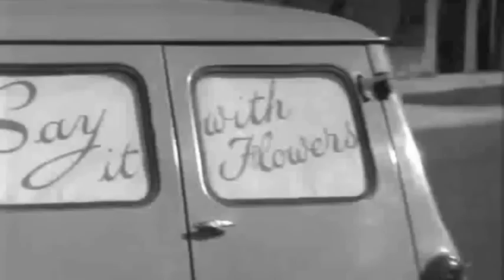Danger Man (1965 Secret Agent) | Say It With Flowers - Intro (Clip 1) Patrick McGoohan Ian Hendry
Danger Man (1965 Secret Agent) | Say It With Flowers

Plot

Written by new writer John Gillies who wrote under the name Jacques Gillies, 'Say it with Flowers' was the 36th fifty-minute episode and the tenth to be made at Shepperton Studios.

Drake poses as an insurance investigator when Hagen, an enemy agent dies in Switzerland. Drake's mission is to ensure that Hagen is really dead going to great lengths to find out whose body was in the coffin, but in doing so endangers the life of undertaker 'Buchler'.

'Say it with Flowers' touches upon the topical issue of plastic surgery, as Drake learns that Hagen isn't dead but has had extensive plastic surgery. At the beginning of the episode we see Wallace leaving for Switzerland for exciting new work prospects, but soon he and his only remaining relative sister Rosemary, are both murdered clearing the way for Hagen to take on Wallace's identity, but can Hagen pull it off?

The episode had the working title 'The Goat' when it was filmed between Thursday 30th September and Wednesday 13th October 1965. By the time the captions had been made, the episodes title had changed to 'Say it with Flowers' the slogan on the flower delivery van which kills Miss Wallace. An alternative title was considered; 'Sometimes a goat strays among us' from Kasser's comments in act one.

Featured in this episode are three actors that later went on to appear in the prisoner; Basil Dignam, Rachel Herbert and Kevin Stoney.

Cast:

John Drake Patrick McGoohan
Wallace / Hagen Ian Hendry
Dr Brajanska John Phillips
Caroline Jemma Hyde
Krummenacher Harold Kasket
Kasser Martin Wyldeck
Meyer William Dexter
Verena Rachel Herbert
Man in Taxi Basil Dignam
Buchler Kevin Stoney
Miss Wallace Gretchen Franklin
Carl Frank Maher
Wilhelm Les White

Written By: Jacques Gillies, Ralph Smart
DIrected By: Peter Yates

Background to Danger Man
Danger Man (titled Secret Agent, Destination Danger and John Drake in non-UK markets) is a British television series that was broadcast between 1960 and 1962, and again between 1964 and 1968. The series featured Patrick McGoohan as secret agent John Drake. Ralph Smart created the programme and wrote many of the scripts. Danger Man was financed by Lew Grade's ITC Entertainment.

Unlike the later James Bond films, Danger Man strove for realism, dramatising credible Cold War tensions. In the second series, Drake is an undercover agent of the British external intelligence agency (called "M9" instead of the actual MI6). As in the earlier series, Drake finds himself in danger with not always happy outcomes; sometimes duty forces him to decisions which lead to good people suffering unfair consequences. Drake doesn't always do what his masters tell him.

Developing a rule established in the first series, Drake is rarely armed, though he engaged in fist fights, and the gadgets he uses are credible. In fact, most were off the shelf, and their appearance in the series spurred sales of such commercial items as the folding binoculars (Battle of the Cameras) featured in the American title sequence and the sub-miniature Minox camera. Unlike James Bond, Drake is often shown re-using gadgets from previous episodes. Among the more frequently seen are a miniature reel-to-reel tape recorder hidden inside the head of an electric shaver or a pack of cigarettes, and a microphone that could be embedded in a wall near the target via a shotgun-like apparatus, that used soda siphon cartridges containing CO2 as the propellant, allowing Drake to eavesdrop on conversations from a safe distance.

Agent Drake uses his intelligence, charm and quick thinking rather than force. He usually plays a role to infiltrate a situation, for example to scout for a travel agency, naive soldier, embittered ex-convict, brainless playboy, imperious physician, opportunistic journalist, bumbling tourist, cold-blooded mercenary, bland diplomat, smarmy pop disk jockey, precise clerk, compulsive gambler, or impeccable butler.